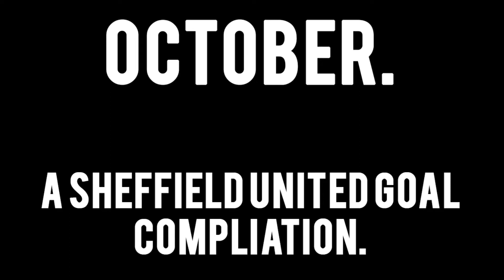OCTOBER // A Sheffield United Goal Compliation!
Can we smash 40 likes for this video?!

UTB!